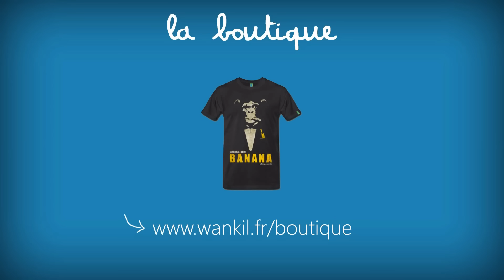ON AVAIT DIT PAS LA TÊTE ! (For Honor)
On est les mecs les plus fairplay de ce jeu ( ͡° ͜ʖ ͡°)